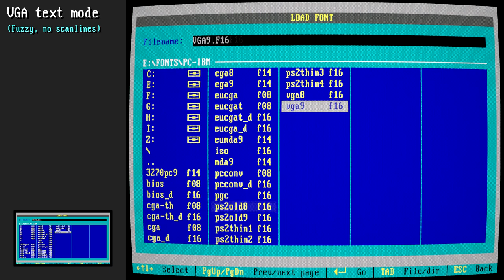CRT Simulation with FFmpeg (Part 1: Color CRTs)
Blog post with the details + the FFmpeg batch files for Windows